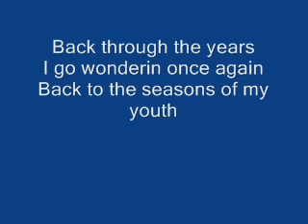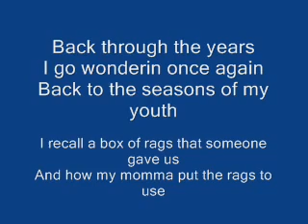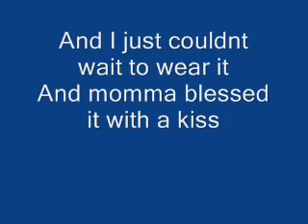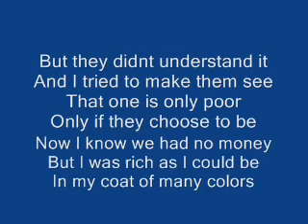"Coat Of Many Colors" Dolly Parton With Lyrics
"Coat of Many Colors" is a song written and recorded by American country music singer Dolly Parton. It was released in September 1971 as the second single and title track from the album Coat of Many Colors.She composed the song in 1969, while traveling with Porter Wagoner on a tour bus. (She explained in her 1994 memoir, My Life and Other Unfinished Business, because she could find no paper, as the song came to her, she wrote it on the back of a dry cleaning receipt from one of Wagoner's suits; when the song became a hit, Wagoner had the receipt framed.) She recorded the song in April 1971, making it the title song for her Coat of Many Colors album. The song reached #4 on the U.S. country singles charts.

Back through the years
I go wonderin' once again
Back to the seasons of my youth
I recall a box of rags that someone gave us
And how my momma put the rags to use
There were rags of many colors
But every piece was small
And I didn't have a coat
And it was way down in the fall
Momma sewed the rags together
Sewin' every piece with love
She made my coat of many colors
That I was so proud of
As she sewed, she told a story
From the Bible she had read
About a coat of many colors
Joseph wore and then she said
Perhaps this coat will bring you
Good luck and happiness
And I just couldn't wait to wear it
And momma blessed it with a kiss
My coat of many colors
That my momma made for me
Made only from rags
But I wore it so proudly
Although we had no money
I was rich as I could be
In my coat of many colors
My momma made for me
So with patches on my britches
And holes in both my shoes
I hurried off to school
Just to find the others laughing
And making fun of me
And oh, I couldn't understand it
For I felt I was rich
And I told 'em of the love
My momma sewed in every stitch
And I told 'em all the story
Momma told me while she sewed
And how my coat of many colors
Was worth more than all their clothes
But they didn't understand it
And I tried to make them see
That one is only poor
Only if they choose to be
Now I know we had no money
But I was rich as I could be
Made just for me